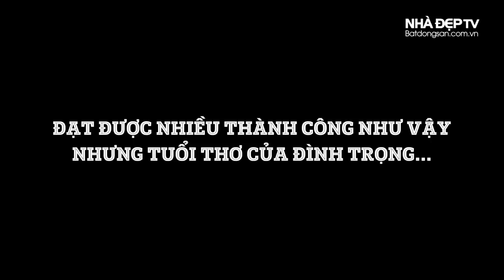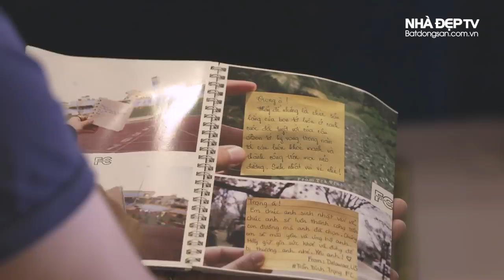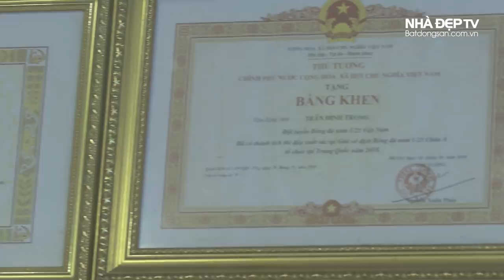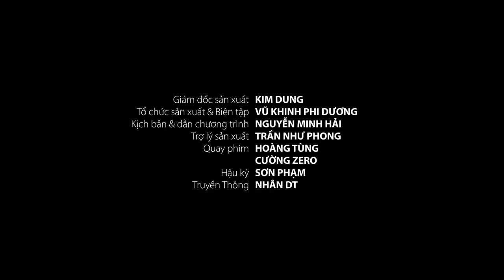Thăm nhà Đình Trọng phần 1: Tâm sự về nỗi đau, khóc thầm vì chấn thương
Đình Trọng kể khi bị chấn thương, Đình Trọng rất đau đớn và thường xuyên mất ngủ, thậm chí là khóc thầm vì chấn thương. Thăm nhà Đình Trọng mới thấy, chấn thương kinh khủng thế nào, may mà có HLV Park Hang Seo, các đồng đội như Quang Hải, Duy Mạnh, Tuấn Anh, Xuân Trường, Công Phượng, Văn Toàn, Văn Đức... động viên...